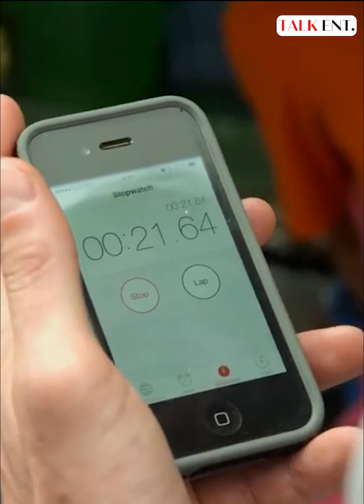ဒီတရုတ် ကွန်ဖူးဆရာရဲ့ ခေါင်းက အုတ်ဖောက်စက်နဲ့ အထိုးခံရတာတောင် မကွဲဘူး